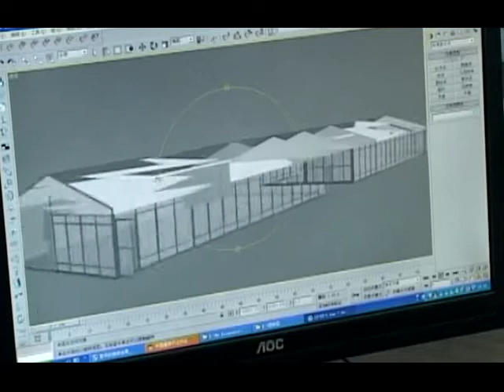ABOUT EXPO TENT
Changhou Expo Tent Co.,LTD established in 2010,is a leading China tent company in designing,manufacturing,developing selling and renting aluminum and steel frame fabric structures, tents and marquees. With our structures ,we offer turnkey solutions for temporary, semi-permanent and permanent use for a variety of industries: fabric structures for retail and logistics,sports buildings and indoor training facilities, tents and marquees for all sorts of events and tent sales.

For the development of our products, we make use of the latest technologies. Our structures meet the strictest and most recent standards and come in all sizes and shapes. We are able to satisfy the most demanding clients in over 40 countries worldwide. With our experienced team, we know our business inside and out.